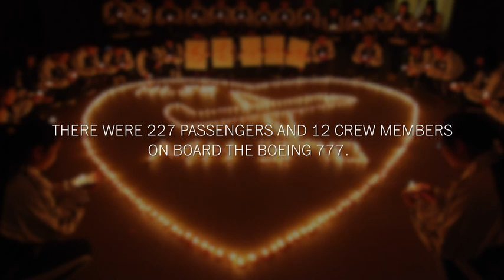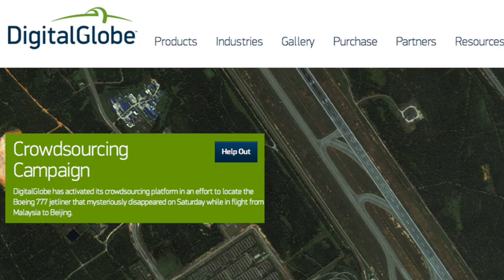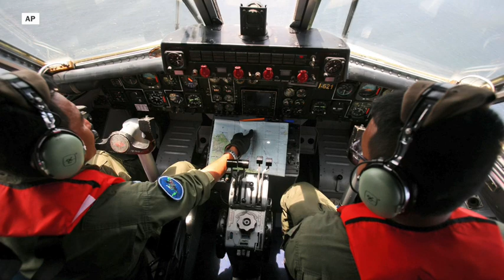What could have happened to Malaysia Airlines Flight 370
As the search for the missing Malaysian jetliner continues, The Post's Joel Achenbach explains several possible scenarios for what could have happened and why this case is puzzling experts.